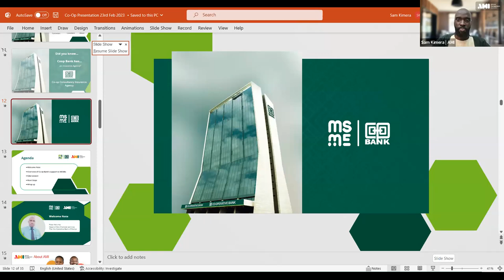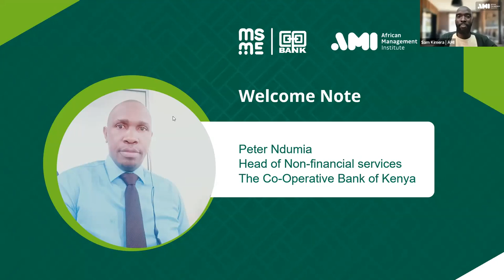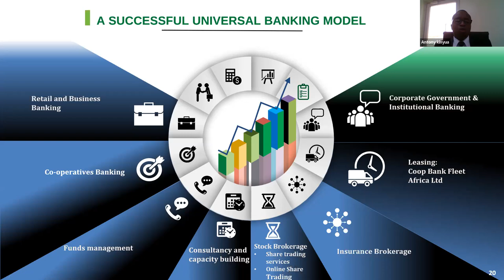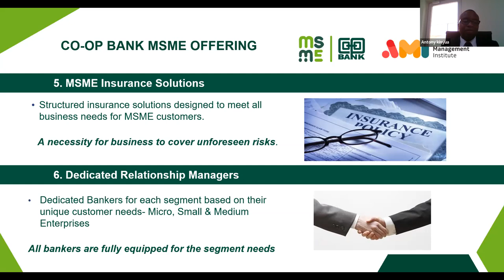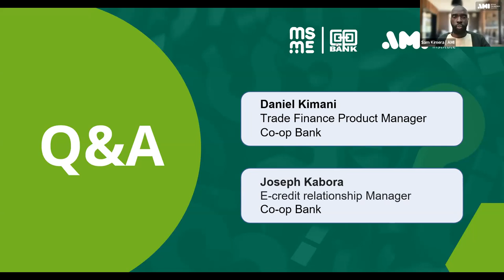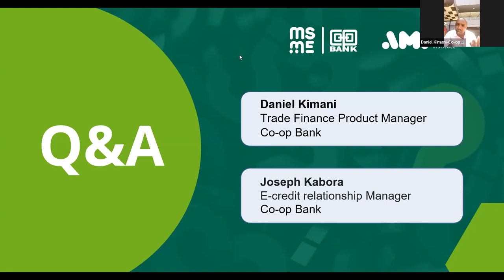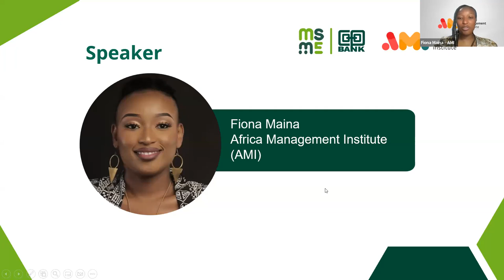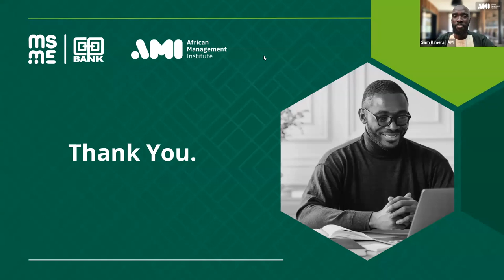Know your bank